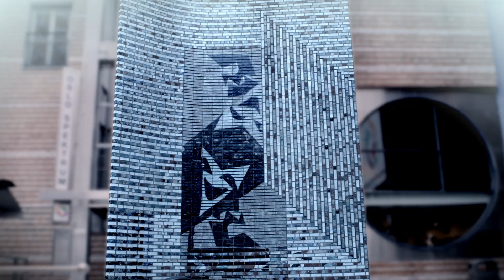SKEEZ TV BATTLES: SNIKENDE FIKO VS CEZINANDO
Mange la merke til Snikende Fiko og hans særegne stil da han debuterte mot Endis. Her er han tilbake mot en ny debutant: Cezinando, som tidligere har gjort seg bemerket blant annet gjennom Gatekunstprosjektet. Fortell oss hva du mener!

Hold deg oppdatert på alt som skjer med ligaen gjennom @nilsmskils på twitter. Følg rapperne: @snikfiko og @cezinandonoise
Sjekk også innom hvor du bla kan stemme på vinner.

Credits:

Battle host: Rissimo

Co-host: Nils m/ Skils
Eksekutiv Produsent: Nils m/ Skils (@nilsmskils)
Eksekutiv Produsent: S.A. Indal
Produsent: Vegard Gjerdrum
Produsent: Kristoffer Crook @kristoffercrook
Produksjonsdesign: Martin T.B Thomas & Titant Blueline
Vignett & Grafikk: Higton Film
Klipp: Henrik Berge
Musikk: Sino
Lyd: Andreas Lorentsen
Produksjonslyd: Bullsounds